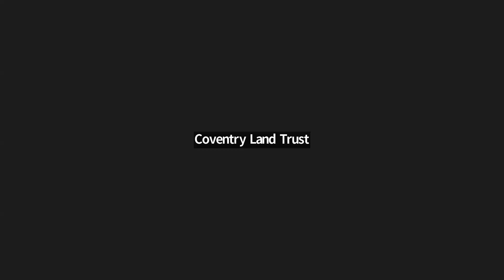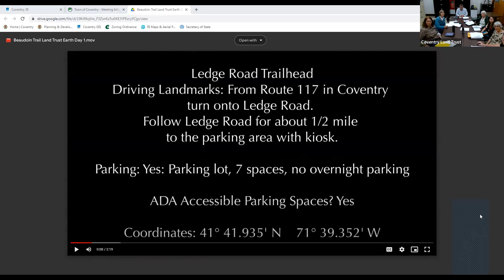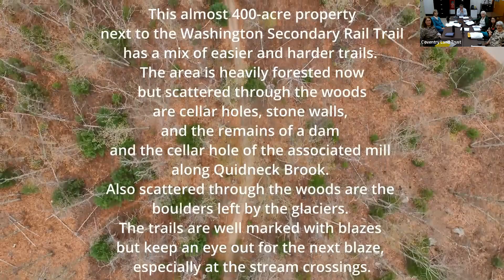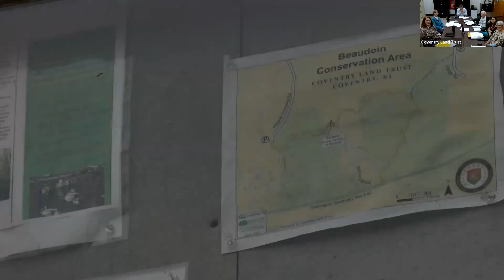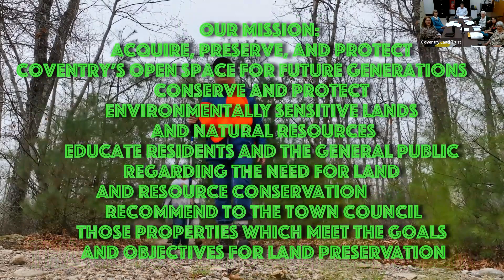Town of Coventry Land Trust Meeting - May 16, 2023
1.  ZOOM INFORMATION

 2.  CALL TO ORDER / DETERMINATION OF A QUORUM

 3.  EVACUATION INSTRUCTIONS

 4.  APPROVAL OF MINUTES

    4.1  April 18, 2023 Meeting Minutes

      May 06, 2023 Trestle Trail Sitewalk Minutes - No Quorum

      May 06, 2023 Mumford Street Work Session Minutes - No Quorum

 5.  ONGOING BUSINESS - DISCUSSION AND OR/ACTION

    5.1  Outreach Avenues to Encourage/Organize Volunteers

    5.2  Coventry Land Trust Website Page Updates/Content

    5.3  Important Calendar Dates

    5.4  Potential Properties of Interest

    5.5  Grant Opportunities

 6.  OLD BUSINESS - PROPERTY UPDATES DISCUSSION AND/OR ACTION

    6.1  Grassett Property, Mumford Street - AP 95, Lot 96.1 - Reschedule of Work Session and Rain Date

      Maguire Property, 0 Trestle Trail &amp; Stump Pond - AP 317, Lot 18 - Reschedule of Sitewalk and Rain Date

      Bockstael Property, 20 Howard Avenue - AP 96, Lot 15 – Possible Donation of a Portion of Land

      David W. Hayes Property, 0 Maple Valley Road - AP 323, Lot 30 - Possible Acquisition

      Mende Property, 120 Town Farm Road - AP 65, Lot 71 - Appraisal Update

      Work Session - RI Nursery Landscaping

      Capuano Realty LLC Property, Read Schoolhouse Rd. - AP 81, Lot 1 – Possible Acquisition

 7.  ONGOING PROPERTY MANAGEMENT RELATED - DISCUSSION AND/OR ACTION

    7.2  Boundary Markers

    7.3  Kiosks

    7.4  Signs

    7.5  General Trail System - Scheduling Maintenance/Improvements

    7.6  Whipple Land Trust Day, October 14, 2023 Task Sheet

    7.7  GIS Mapping

 8.  NEW BUSINESS FOR DISCUSSION AND/OR ACTION

 9.  ISSUES OF INTEREST FOR JUNE 20, 2023 AGENDA

 10.  PUBLIC COMMENT

 11.  ADJOURNMENT